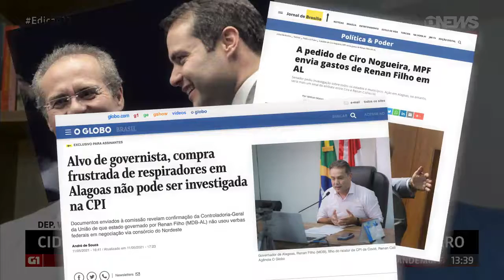CPI DA PANDEMIA // NUNCA FOI PELA SAÚDE